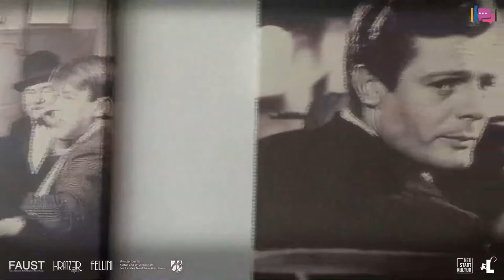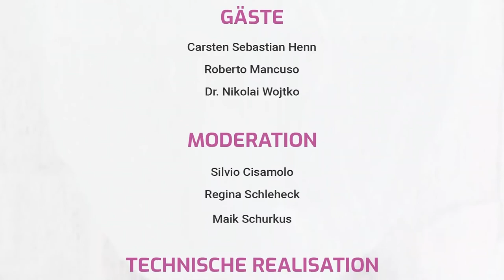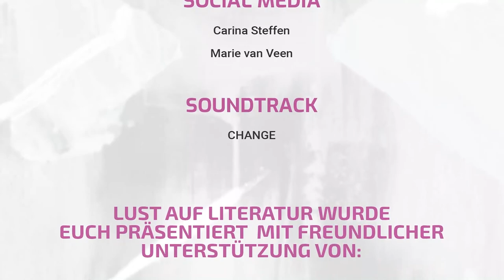#09: LITERATUR GEHT DURCH DEN MAGEN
Vom Suppenkasper über Casanovas Tafelfreuden bis zur Katastrophe der Familiendinner - wenn in der Literatur aufgetischt wird, geht es meist nicht nur um das Essen: Freud und Leid kommen auf den Teller, Beziehungen werden aufgespießt und Sehnsüchte aufgekocht. Lust auf Literatur hat zwei Gäste eingeladen, die sich mit der Wechselwirkung von Literatur und Essen befassen: Carsten Henn spricht mit Regina Schleheck über sein Buch "Der Geschichtenbäcker" und wie man das eigene Leben gebacken kriegen kann. Gastrosoph Nikolai Wojtko philosophiert mit Maik Schurkus über das Essen in Buch und Film. Und welche Location könnte passender sein als ein italienisches Restaurant? Der Inhaber des Ristorante Fellini versteht seine Gaststätte und Küche als Hommage an den visionären Humanisten Federico Fellini und spricht mit Silvio Cisamolo über italienische Kochkünste.
Mehr zu uns und unserer Sendung '"Lust auf Literatur" findet ihr unter dem folgenden
Eine Veranstaltung im Rahmen des Sonderprogramms Aufgeschlagen! des Landes Nordrhein-Westfalen.